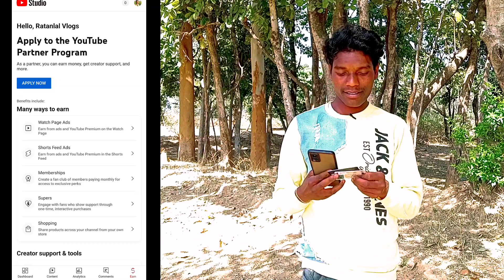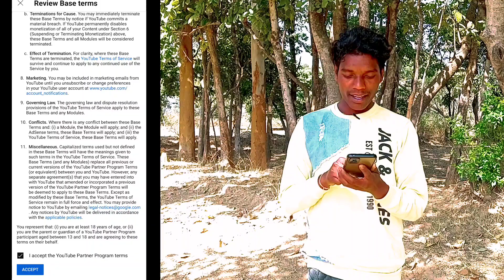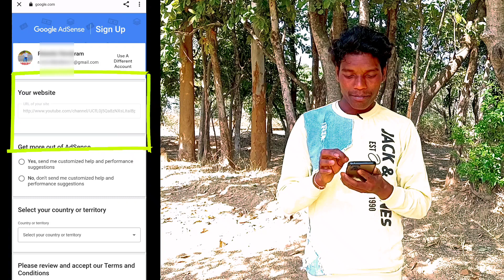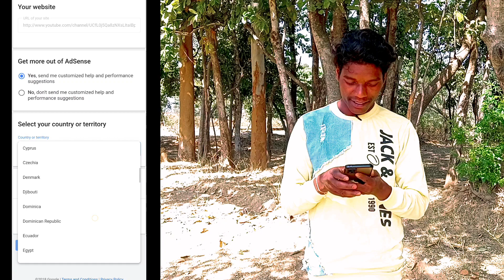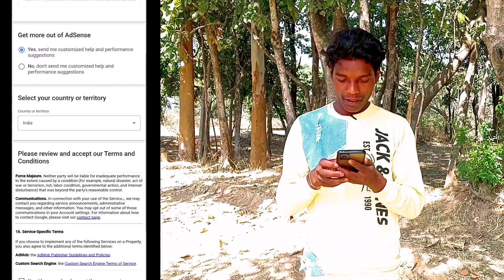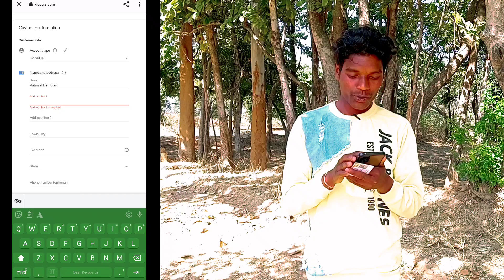How to apply monetization | Live monetization | 🔥🔥Mera channel monetize ho gaya😍🔥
Dosyo  how to monetization ka video maine apke help ke liye banaya Aha hai. Is experience ko aap ke sath sajha karna wet tha isi liye live monetize kar raha hun.